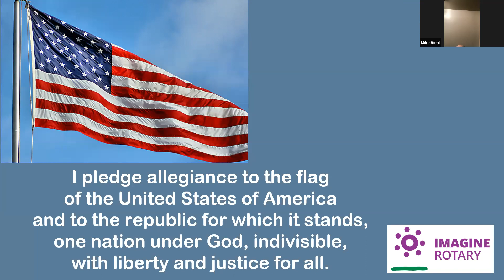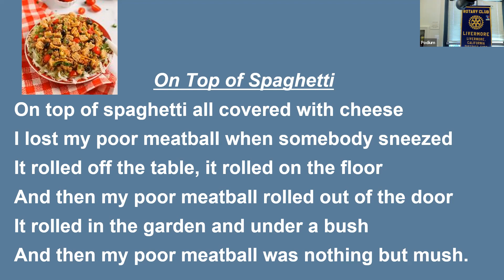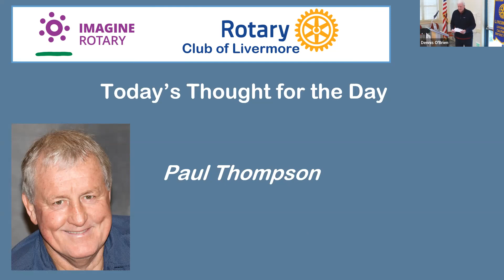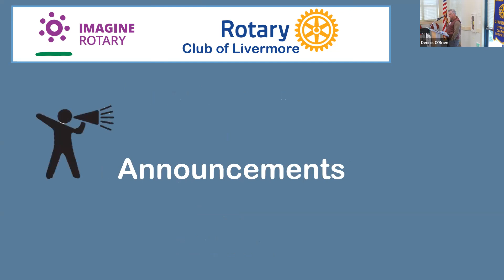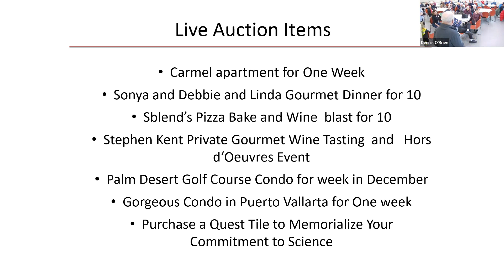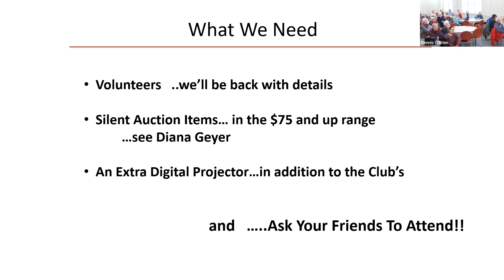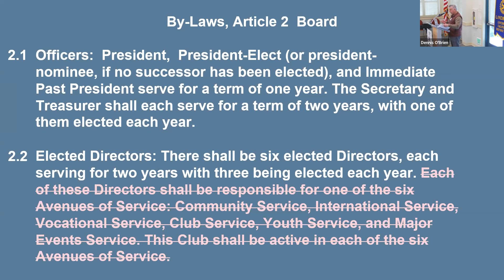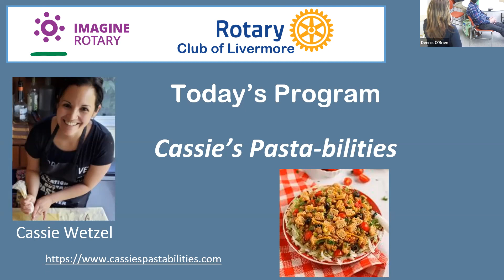RcoL 2 1 23 Pastabilities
Cassie Wetzel talks about making pasta and how healthy it is. No calories until you sauce it up!